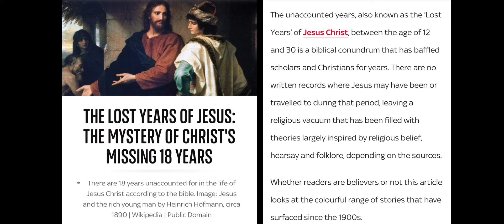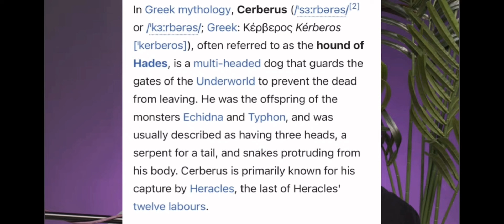What They Don’t Tell You About JESUS! 👀